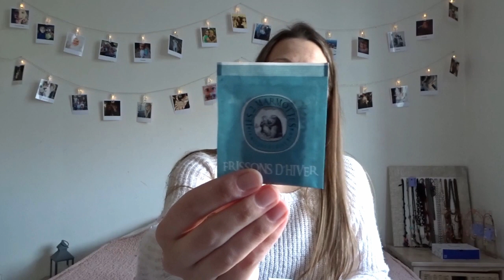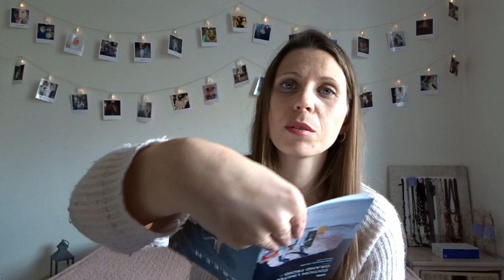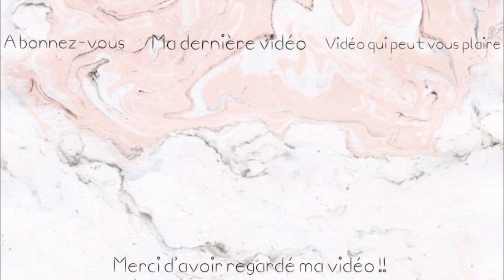BIRCHBOX - Janvier 2019 - GREEN